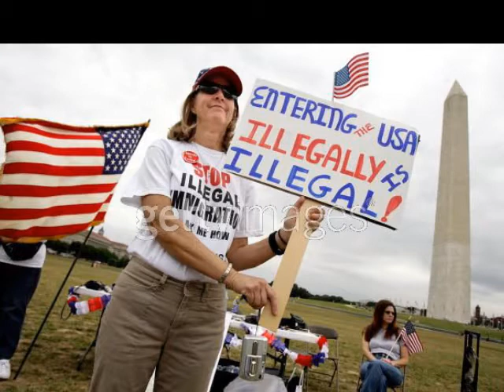SN5 022712 Immigration